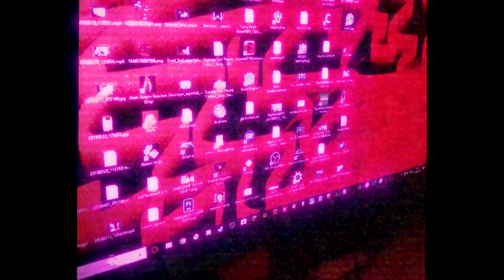Draconyr - up in the night (First Music Video)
Link(s)